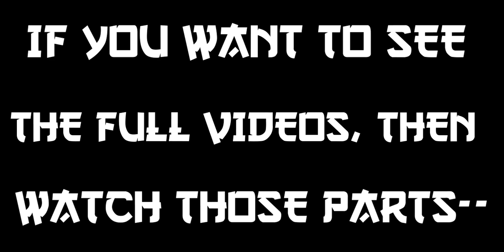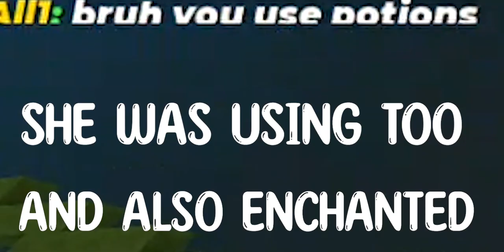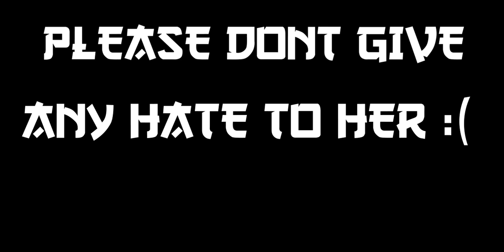I Killed @Chyitk, Top 11 Overall Ranking in BedWars Blockman GO 😈😈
Blockman GO
Blockman GO
GeroNani BG
MATTSUN
Amaan
Amaan BG
blockman go
bmgo